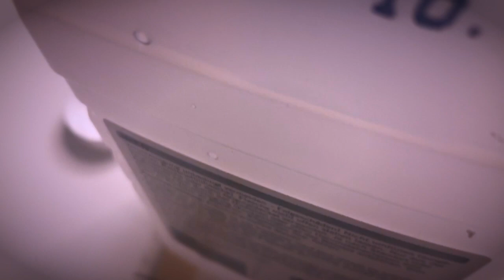CHOCOLATE SOAP WITH COCOA POWDER cinematic handheld soap video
in this video I share a chocolate soap making with cocoa powder and cooca butter.

If you have any questions don't hesitate to ask or just leave a comment a  feedback or a hello. I love to read your comments and I love to hear from you.

If you want to become a patron you will  get access to behind the scene footage, additional recipes that I don’t share on my regular channel and other helpful material for your soap making projects and skin care DIY. This helps me as a lot as a creator and gives me the possibility to offer those who decide to support me even more to give back more help.

This is a great way to support a creator, so thank you very much.

If you want to see all products that I recommend around the subject of soap making and skin care DIY check out my amazon

Here you can purchase my recipe book

if you are interested in purchasing my products.

Mica colorants on amazon

RECIPE
40% Olive Oil
30% Coconut Oil
15% Cooca butter
10% Sweet Almond Oil
5% Castor Oil

WHERE TO FIND INGREDIENTS
Sweet Almond oil
Castor oil
Cocoa butter
Coconut Oil
Olive Oil
Sodium lactate
Sodium hydroxide

EQUIPMENT
Double Boiler
Spatula rest
Pyrex glass jug with lid
Funnel Pitchers
5L Pitcher
Stainless Steel Pitcher
Mixing bowl stainless steel
Big Square Container
Infrared Thermometer
HP Printer
Impulse Sealer
Heat Gun
12 bar silicon mold
12 bar round mold
Digital Scale I recommend
Rubber mallet
Piping bag
Closed star tip
Open star tip

Sara's Soap is a small company that produces handmade natural products of high quality.

:) Sara